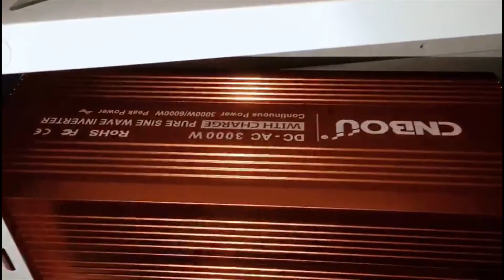Inverter charge 3000W for daily power supply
Our customer recorded a feedback video to us after purchasing our inverter. This customer originally used a 2000W generator for power supply, which was not only noisy, but also polluting, and the effect was not good. After purchasing our BP with charge 3000W 48VDC inverter, he said that the machine is very quiet when it runs and its output is very stable, which satisfies their power supply needs. BP with charge 3000W 48VDC is connected to 8 batteries for normal power supply, everything works normally. The inverter can easily drive a 2200W power point hair dryer, water dispensers and rice cookers can also be used normally. When asked about the difference between the inverter power supply and the grid supply, users reported that there is no difference. Only the inverter with stable output can be the same as the grid supply. Obviously, our with charge 3000W does this.